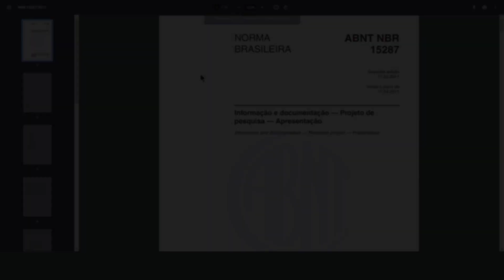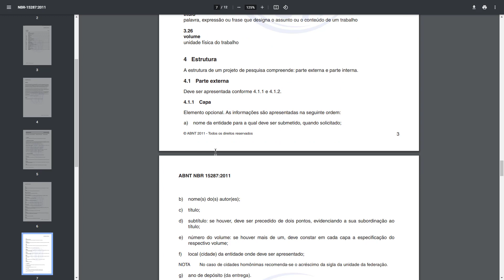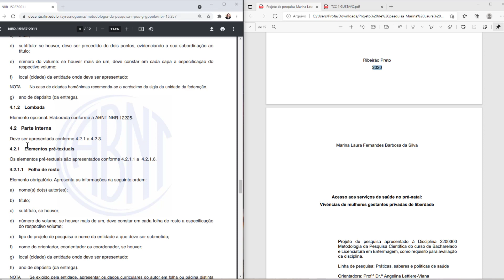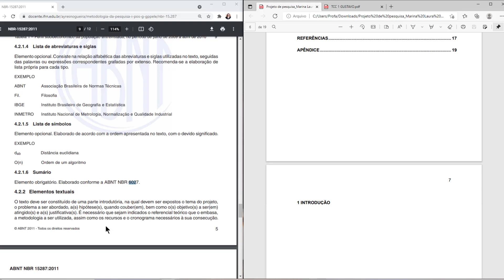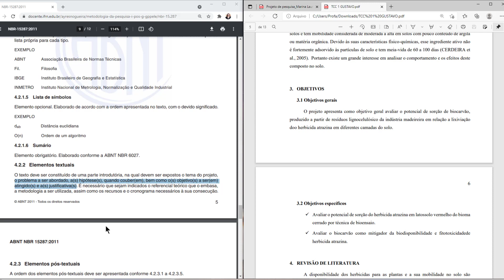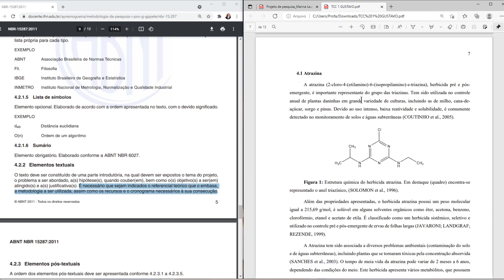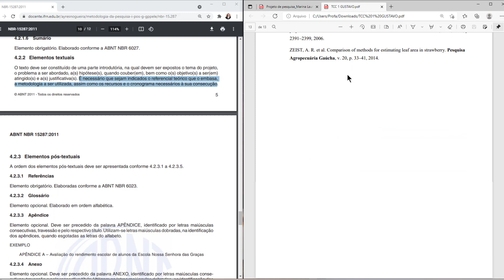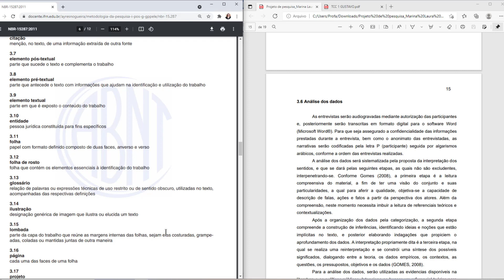COMO FAZER PROJETO DE PESQUISA PARA TCC - MOSTRANDO MODELOS p1 | Como fazer o TCC do zero